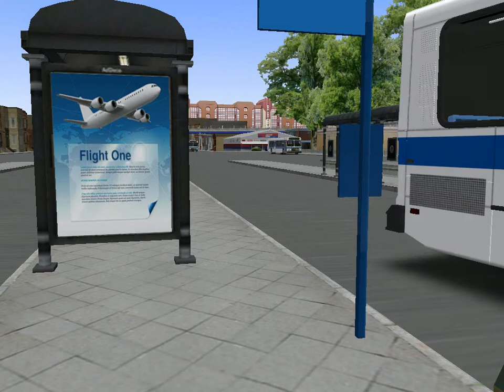Liberty Route B39 with Orion V CNG (Revisited!) - OMSI 2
So in this video, I do a quick trip on the B39 across the Bridge.

Oh, yeah, I brought back the original routing of the line in this version.

Bus: Orion V CNG
Engine: Detroit Diesel Series 50G
Transmission: Allison B400R5